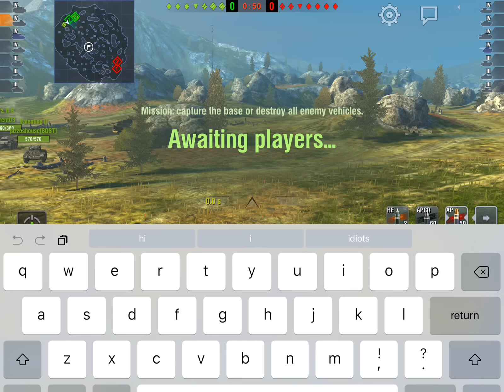World of Tanks Blitz - Pz. B2 aced